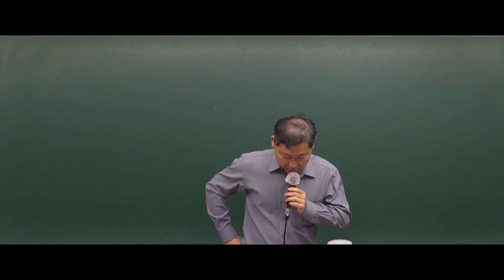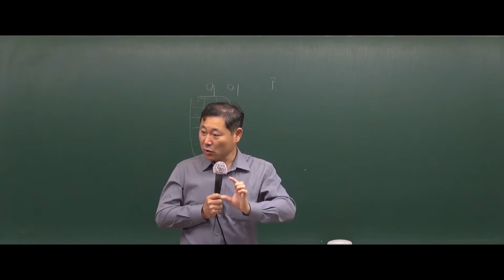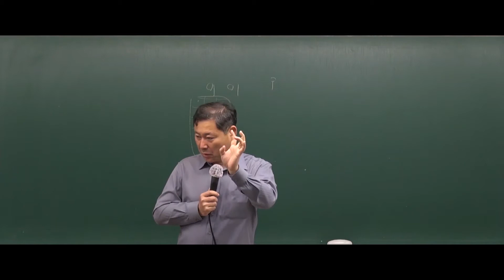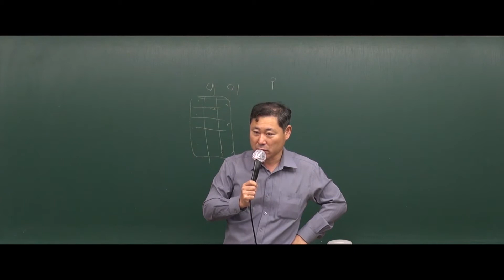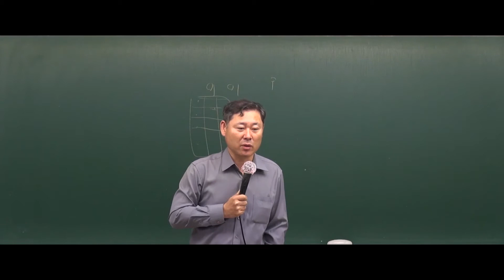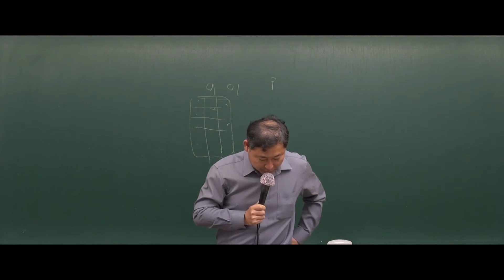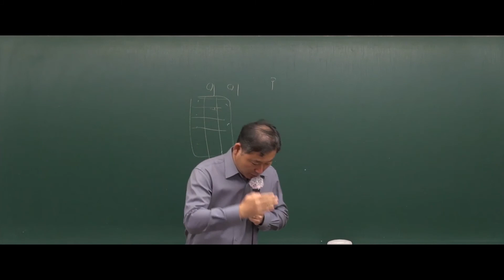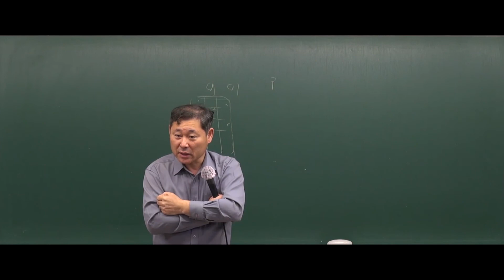[공무원인강] 2018년도 7,9급 공무원 행정법 - 13강 ~p433 정보의 공개 2 [김형섭]